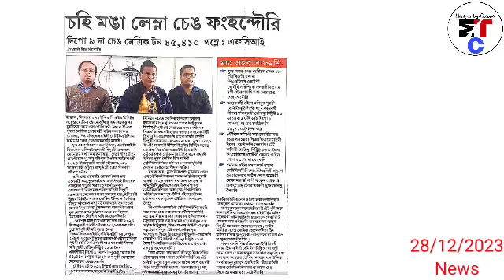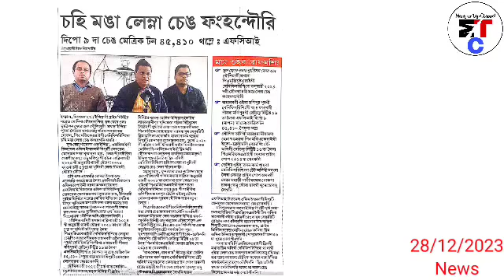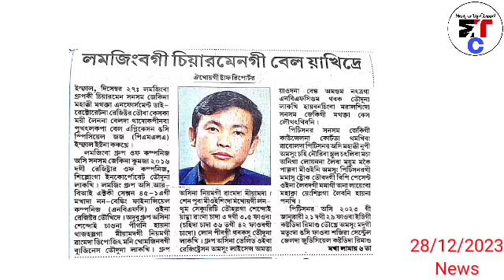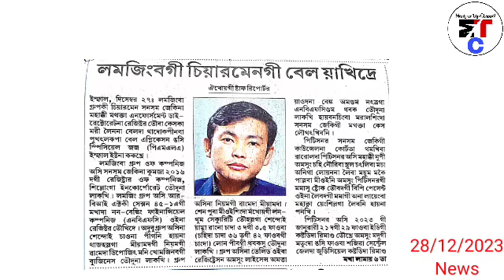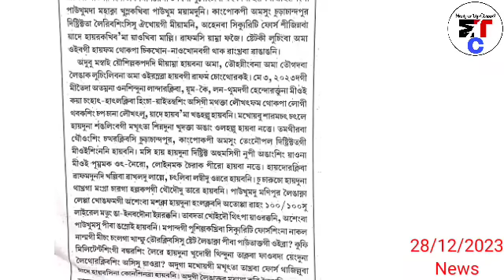Wapham du Onarene Chu charuso hairaga Manggra Charak kanu, Junta gi Lanmi 15 hatkhibaga loinana...